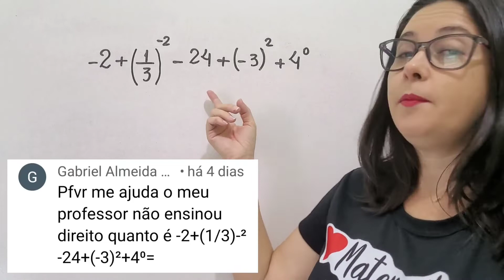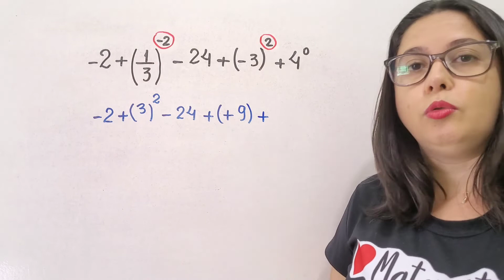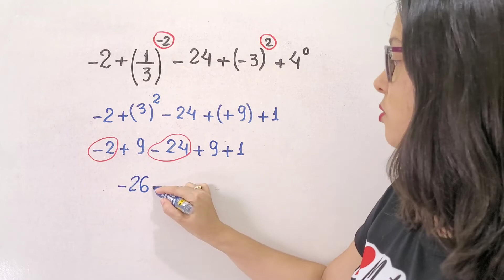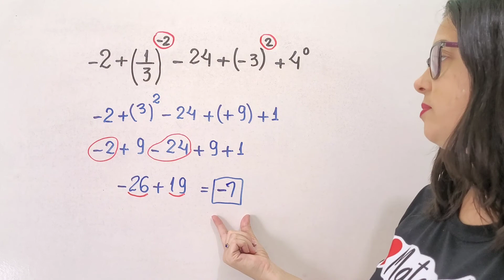😱 EXPRESSÃO NUMÉRICA COM EXPOENTE NEGATIVO: - 2 + (1/3)-² - 24 + ( - 3)² + 4º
Oi gente, atendendo o pedido de um inscrito aqui do canal, vou mostrar a resolução de uma expressão numérica com potências.